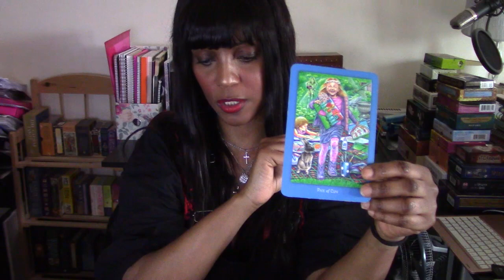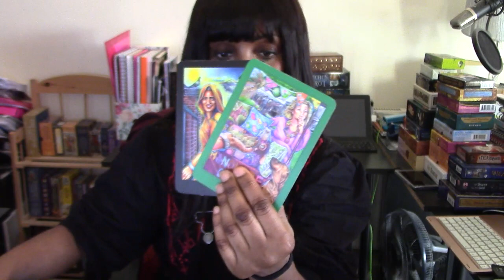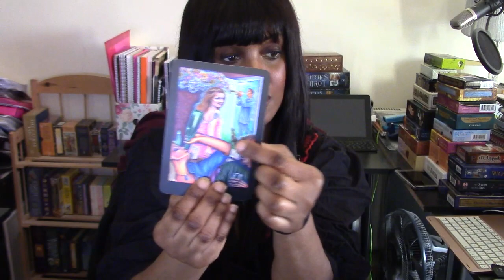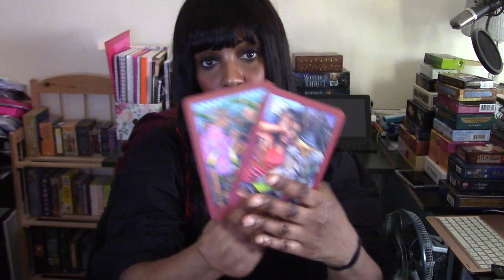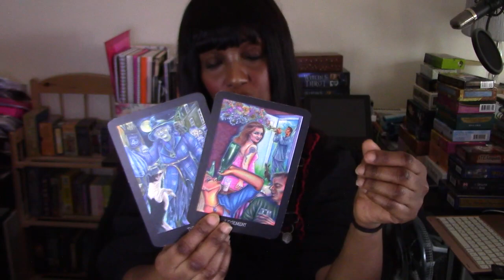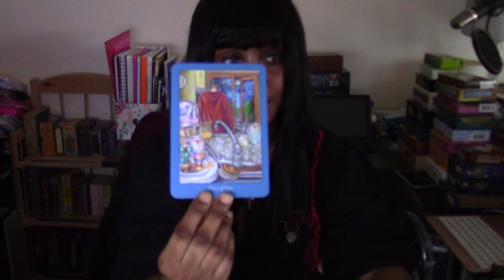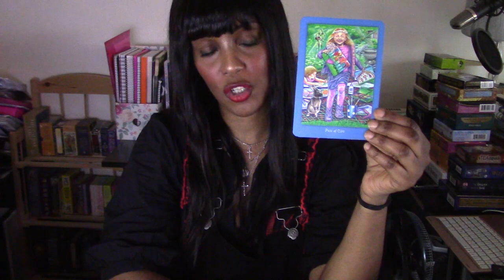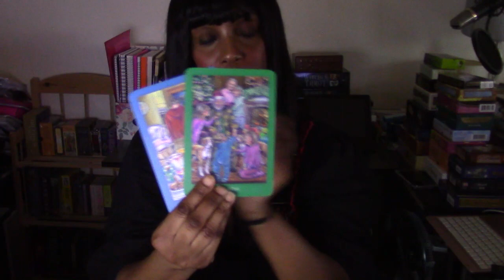SCORPIO FEBRUARY 2019 GENERAL AND LOVE TAROT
LOVE READING STARTS @ 23.33